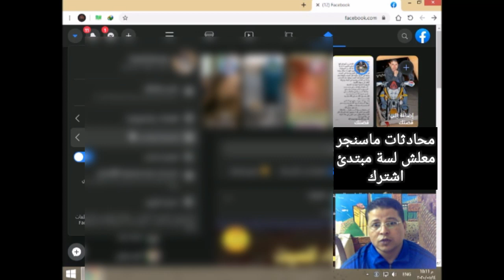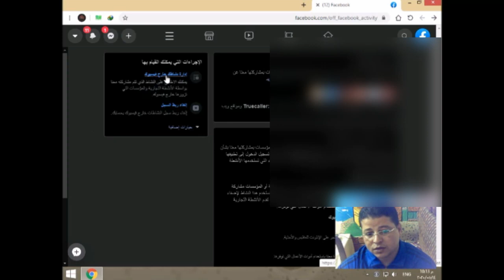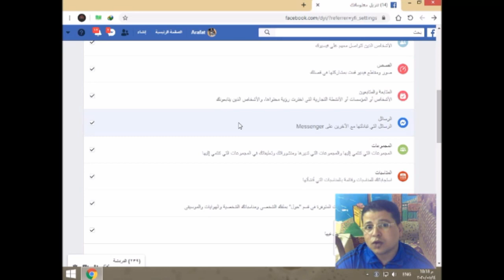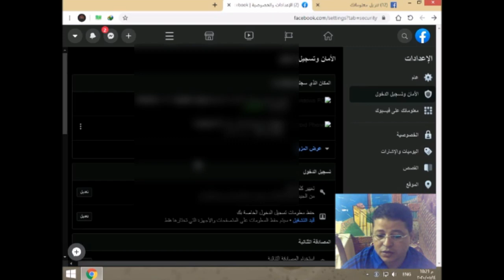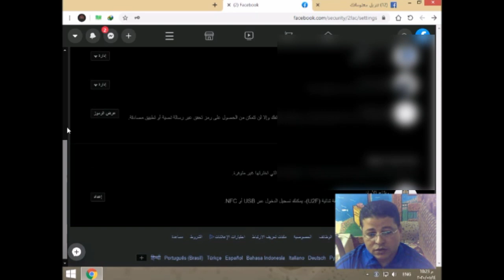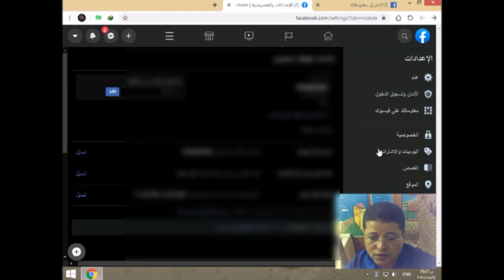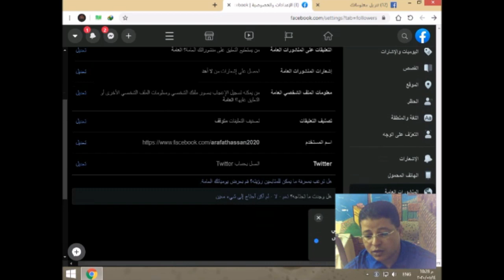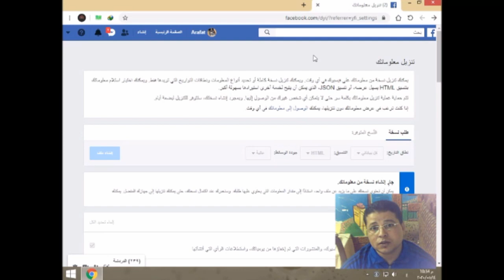شاهد الطريقة الصحيحة | لإستعادة محادثات ماسنجر فيسبوك | جهات الاتصال حتي وان تم الحذف النهائي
الطريقة الوحيدة الصحيحة لاستعادة محادثات ماسنجر فيسبوك والاسماء منذ انشاء فيسبوك حقا سوف تندهش لعودة جهات اتصالك القديمة جدا جدا جدا